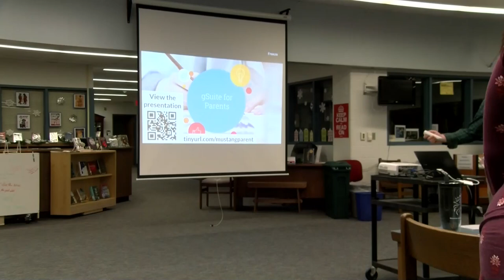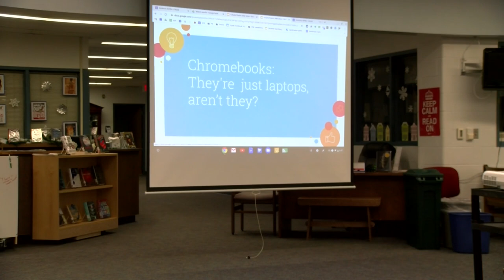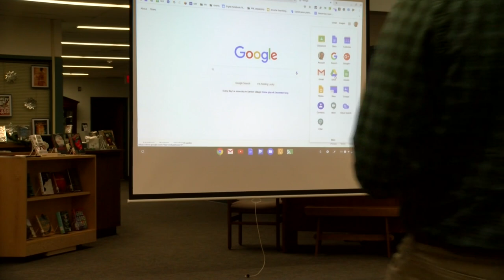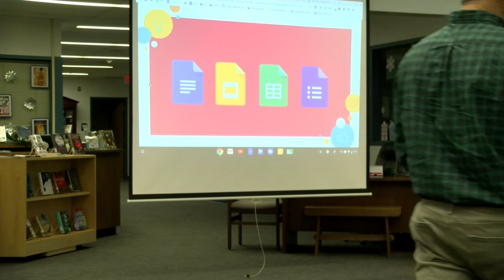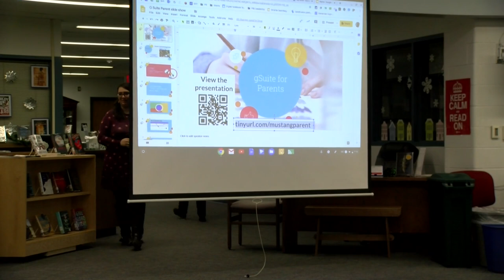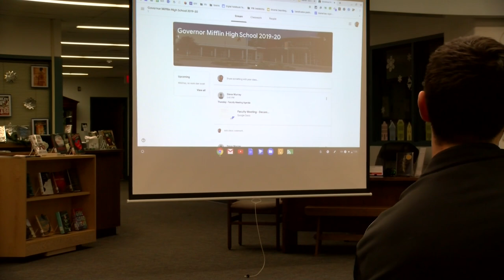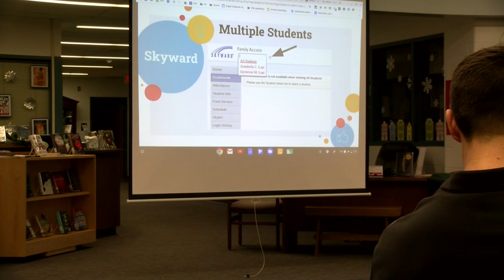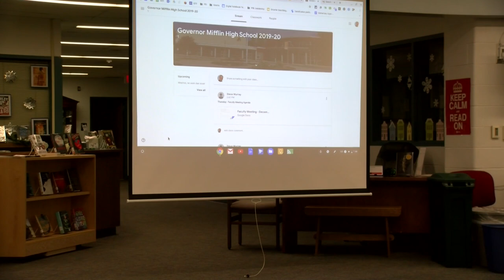12/4 Governor Mifflin PTO Meeting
12/4 Governor Mifflin PTO Meeting, presentation with Rick Lapi